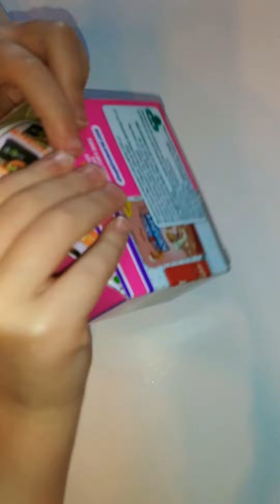😲 Shopkins Unboxing: Surprise Toys Real Littles Micromart Blind Bags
Opening up a mystery box from shopkins, cute little food and cute little character toys are inside. Good for pretend play and for dollhouses and play kitchens.

Shopkinsunboxing, a tiny, mysteryshopkins, shopkinsreallittles, micromartbox, kidsvideos, micromart, shopkins shopkins minitures review real littles unboxing toy hunt real littles micro mart shopkins real littles unboxing food themed doll unboxing toy hunt unboxing blind bags